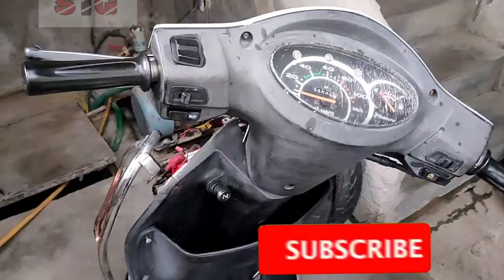Scooter Horn Not Work! How to Resolve Scooter Problems at Home